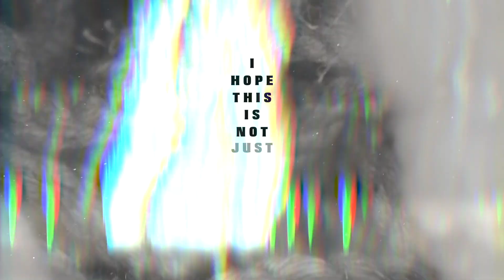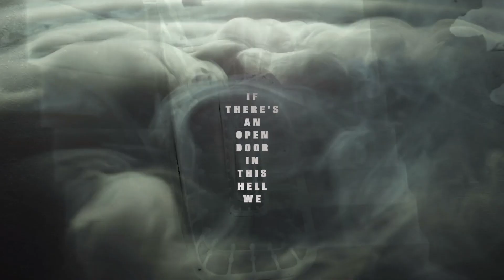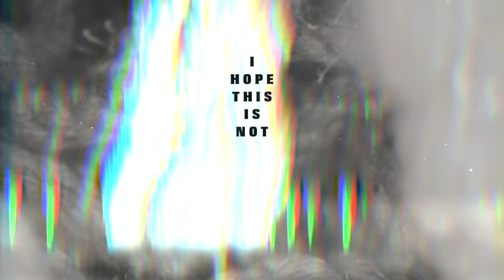Lost For Life - Give Nothing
Dreambound

Artist: Lost For Life (feat. ex-members of For The Fallen Dreams & Wilson)
Song: Give Nothing
Album: 'Don't Let It Consume You' (2021)
Hometown: Detroit, Michigan

Lyrics:

You wanna self-destruct.
You wanna let go
When you run away from everything you know.
It’s now or never.
You can run forever.
You ignore the open door when life gets hard
Just to shut it off and shut us out.
You’re always pushing, always pulling.
I wonder what it’s like to never stop unfolding?

If there’s an open in door in this hell we live.
I’ve never seen it.
Never seen it.
If there’s a life out there that’s left to live.
You wanna run away and you wanna hide
From all the good days that were left behind.
Behind.

I hope this is not just in our heads.
Sometimes it feels like we’re better off dead.

You wanna self-destruct.

All you do is run, run, run, run away.

Never seen it.
Behind.

Behind.

Bio:

Lost For Life was created in the early months of 2020 by long time friends Jason David Spencer (Ex-Wilson) and Dylan Richter (Ex-For The Fallen Dreams).
With a unique sound that pulls influences from the early 2000s, as well as modern vibes and production of today’s heavier music, Lost For Life cuts it’s teeth on the scene with an undeniably catchy sound.
The debut album, “Don’t Let It Consume You,” is a hard-hitting, anthemic and unapologetic collection of the duo’s musical tendencies.
Lost For Life is ready to make waves in the industry.

Credits:

Lyrics video by
Negative Space Visuals

Produced by
Jason Spencer, Dylan Richter

Engineered by
Jason Spencer & Tyler Tedeschi

Mixed by
Tyler Tedeschi

Mastered by
Mike Kalajian (Rogue Planet Mastering)